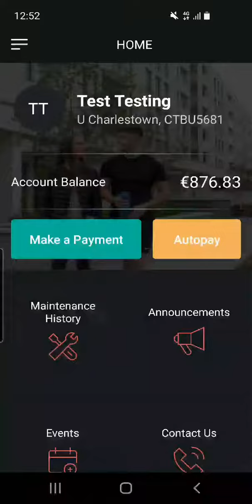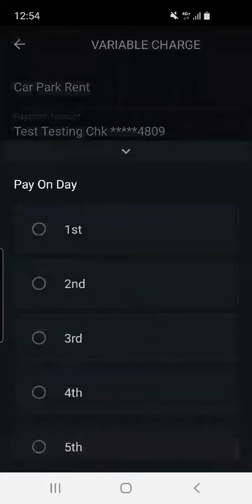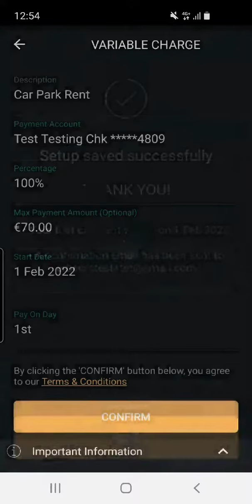How to Set up Autopayment HAP - Urbeo Residents App